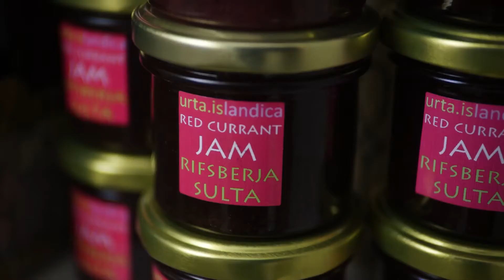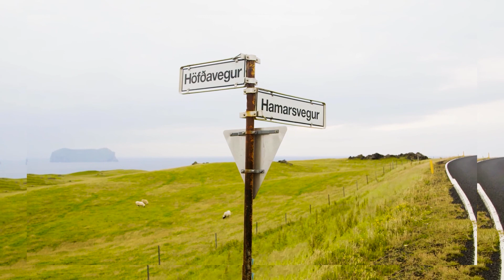Iceland People Lifestyle and Culture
Iceland People Lifestyle and Culture, Iceland travel guide, Iceland tourism & vacations, Iceland travel vlog, Iceland Culture and Traditions, Icelandic People and Community, Language and Communication Style, Food in Iceland

Exploring Iceland’s Culture and Traditions
Iceland offers a combination of intriguing landscapes from rugged coastlines, glaciers, and hot springs to geysers, volcanoes, and lava deserts. Eleven percent of the country is covered in glacial ice and is surrounded by water. The land is plateau with mountain peaks, and ice fields, with a coastline marked by fjords, which are deep inlets carved by glaciers. It’s no wonder that much of Iceland’s culture and traditions revolve around enjoy outdoor activities like swimming in hot springs, skiing, horseback riding, and of course–looking up to enjoy the spectacular aurora borealis—the Northern lights! Iceland also offers a rich literature tradition of poetry and sagas to enjoy cold winter nights. Much of the power and heat in this country is generated naturally—90% of Icelandic houses are heated by hot springs!

Icelandic People and Community
Family in Iceland is especially important, as the country is so small. Icelandic families are often larger than other Northern European countries. Extended family members usually don’t live together but uncles, aunts, and grandparents often help with childcare. Since most people in Iceland have been there for a very long time, charting family history is a popular hobby for many Icelanders.

In Iceland culture and tradition, housework is shared by the whole family. Icelandic youth are taught to be self-sufficient and they are expected to clean their bedroom, change the linen, vacuum-clean or wash the floors, do the laundry, prepare meals and clean the kitchen after general use.

Icelandic teens have quite a bit of independence and carve out time for soccer, parties, movies, chess and enjoying the outdoors. The relationship between teachers and young people tends to be casual and friendly as a part of a general atmosphere of creativity and support. Students join clubs at schools such as photography, cinema, radio, and choir or participate in activities like mountaineering, modeling, and cooking.

The old Norse calendar is still partially in use, and it dictates when Men’s Day, Þorrablót, and Women’s Day fall. On Men’s Day, husbands and boyfriends are celebrated by giving them flowers or taking them out for dinner. As per Iceland culture and tradition, people have mid-winter feasts with traditional foods such as dried fish, fermented shark meat, and liver pudding during this month. Women’s Day is celebrated the day after Þorri ends. Women’s Day is celebrated by giving flowers and presents to wives and girlfriends.

Language and Communication Style
Icelandic is the language of Iceland. English and other Nordic languages like Danish and German are widely spoken.

At first, Icelandic people may seem shy or reserved, but become quite friendly once they get to know someone. They are not typically emotive in conversation, preferring a more neutral expression. Icelanders are known to favor a direct and straight-forward communication style. Honesty is a highly valued trait in Icelandic culture. Icelandic people do not overpromise or deliver unreasonable expectations. In general, communication in Iceland is informal and participative.

Food in Iceland
Icelanders eat a lot of seafood, cheese, and skyr, the local version of yogurt. The basics of the Icelandic diet include fish, lamb, and dairy products. Fresh fish is plentiful and includes such varieties as cod, haddock, halibut, plaice (a type of flounder), herring, salmon, and trout. A popular dish is hangikjöt (smoked mutton), the traditional meal on Christmas Day. Dinner is the most important meal of the day when the whole family gets together. Boiled potatoes accompany most meals. Thanks to Iceland’s many greenhouses, a wide range of fresh fruits and vegetables are also available!